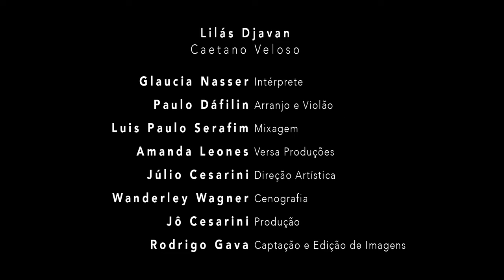Lilás | Glaucia Nasser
Série: Ouça as Cores

Um país de cores, muitas cores!

Que se revelam em letras e melodias. Músicos que fazem nossa alma cantar antes que algum som saia da garganta. Uma arte que ecoa por todos os cantos enquanto captada pelas lentes de uma câmera na busca dos melhores ângulos, da melhor luz. Somado a isso a simplicidade de fazer apenas para revelar um Brasil encantador, belo e único, formado por seres multicoloridos, que provocam o encantamento nos demais povos do planeta.